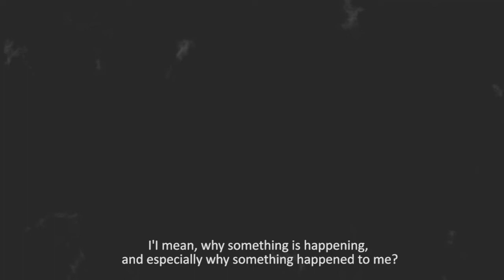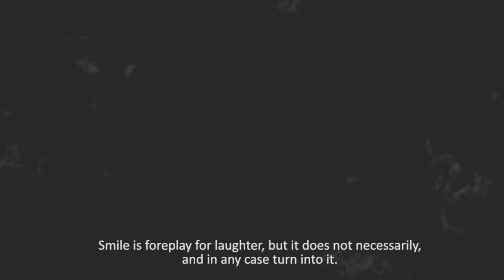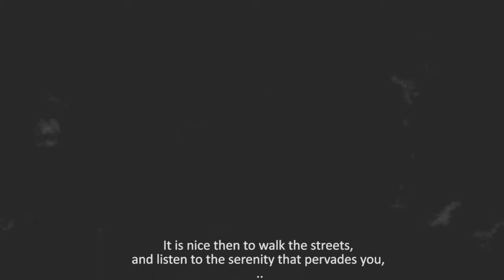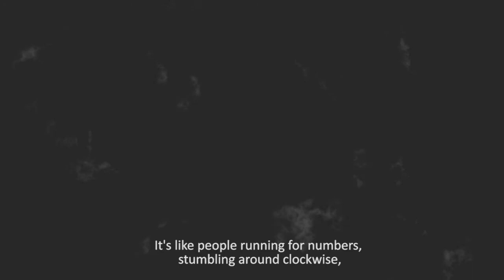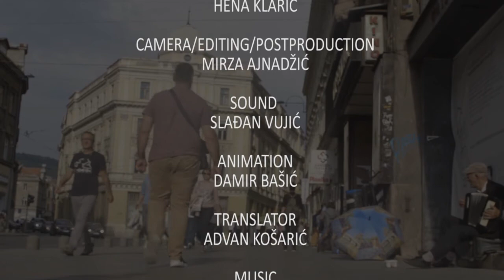Kratki film - "Amna"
Film „Amna“  je posveta jednom neviđenom,  dugogodišnjem prijateljstvu u kojem preovladava optimizam.